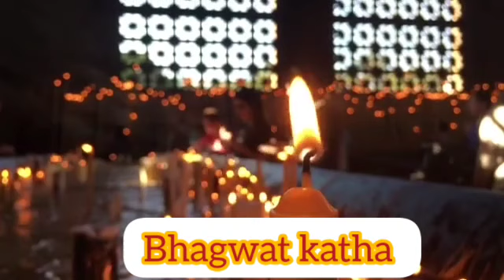खुद को अंदर से मजबूत करे। Bhagwat katha Part 3